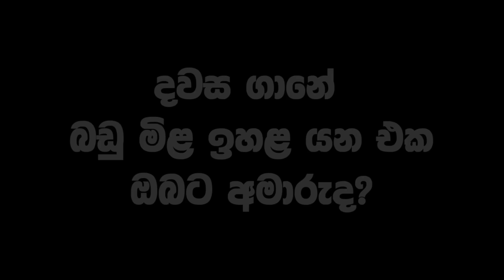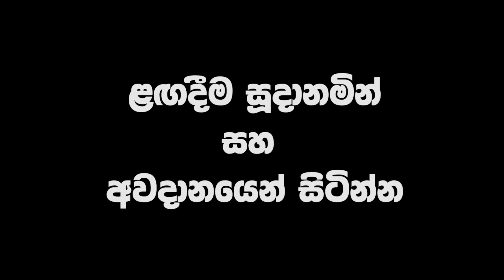දැන් ඇති! හොන්දටම හති! එනවද පාර්ලිමේන්තු යන්න